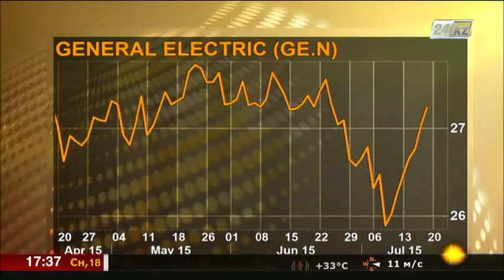Фондовый индекс NASDAQ поставил рекорд после отчета Google